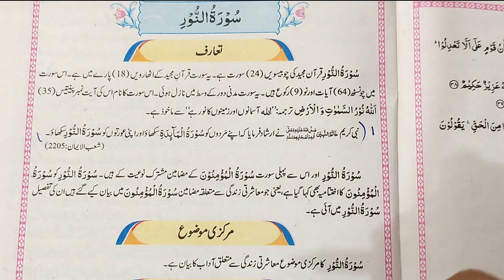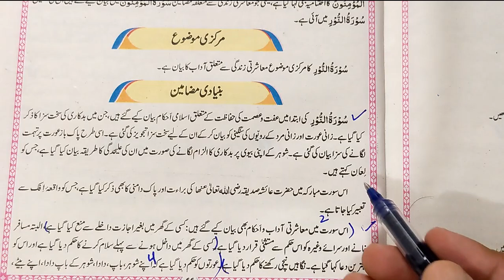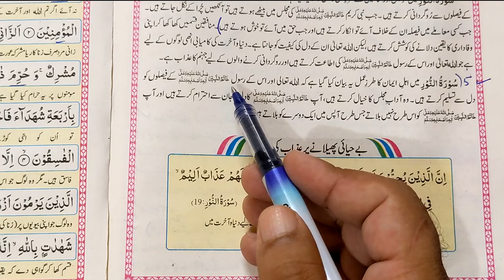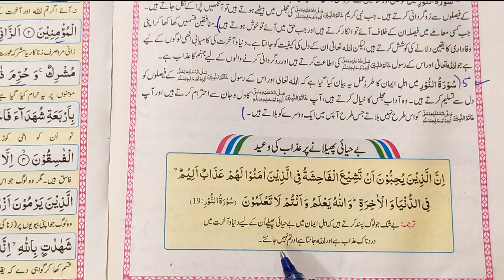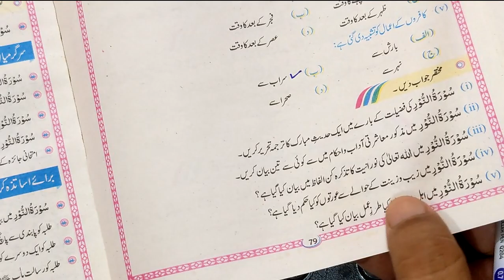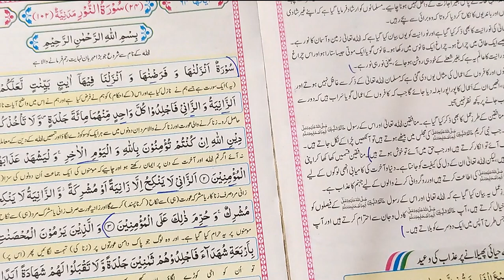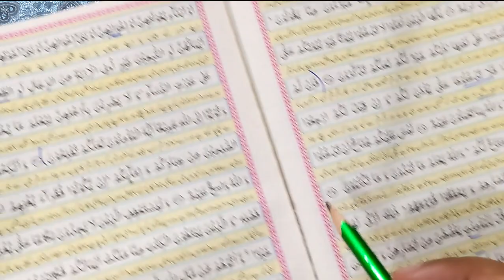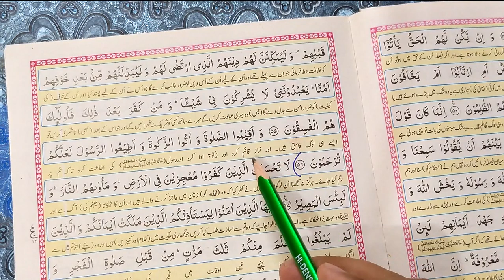12Th Class Tarjuma Tul Quran Book || Chapter 2 Surah Noor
This lecture is for 2nd year students and it explains surah nisa of chapter 2 of new book tarjuma tul quran for 2nd year class. tarjuma tul quran 12th class
12Th Class Tarjuma Tul Quran Book || Chapter 1 Sura tul noor